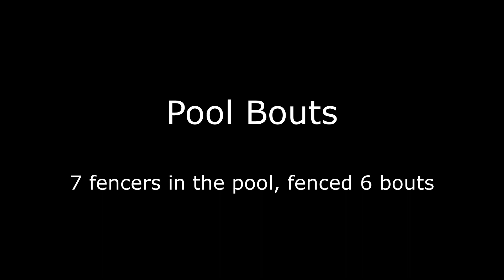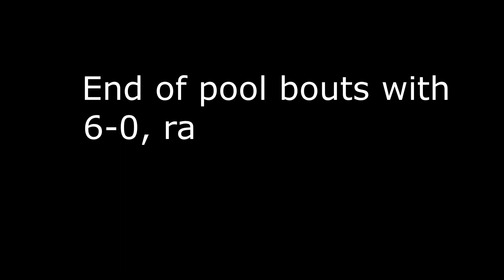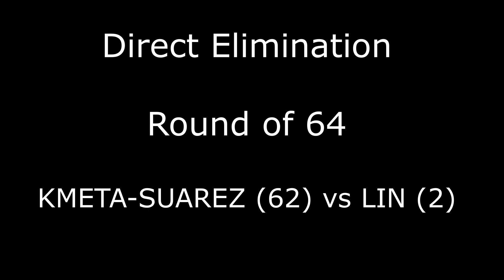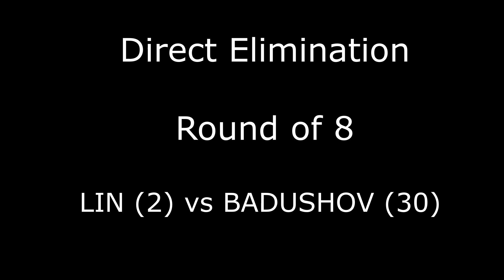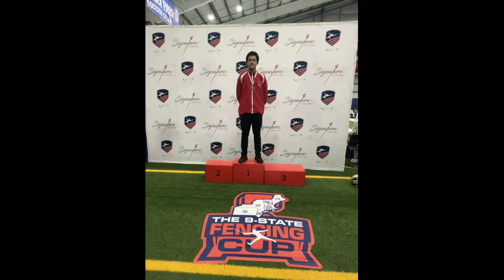The 9 State Fencing Cup Cadet Men's Sabre 10-08-2023